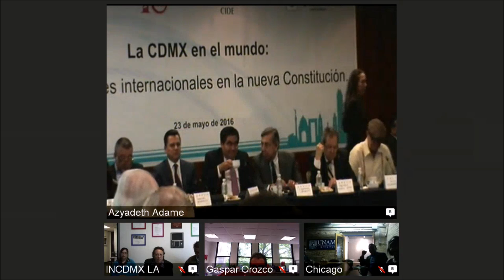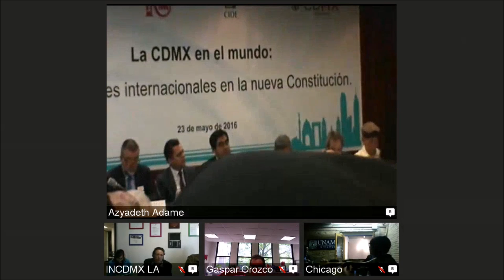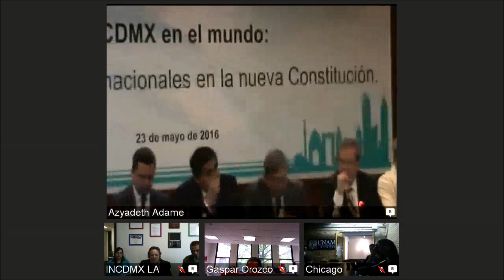Porfirio Muñoz Ledo en foro La Ciudad de México en el Mundo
Palabras de Porfirio Muñoz Ledo, comisionado para la reforma política de la Ciudad de México en el foro La Ciudad de México en el Mundo: las relaciones internacionales en la nueva Constitución